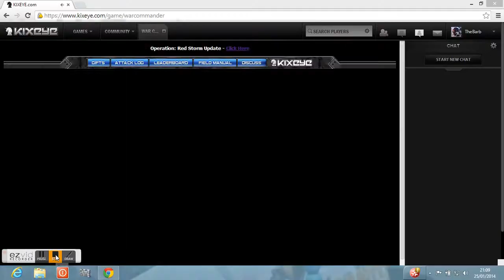wave 36 red storm event, kill that fuckin titan noob style !!